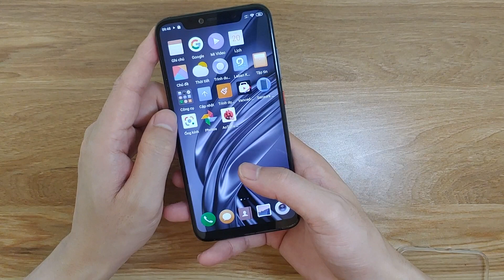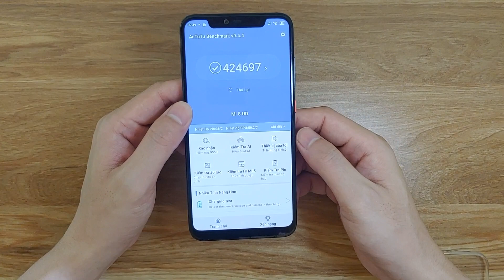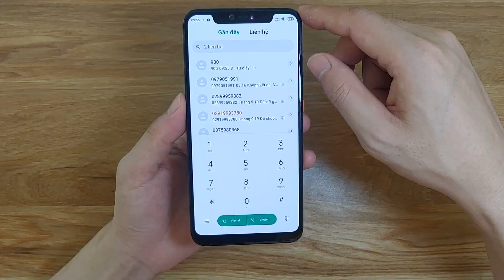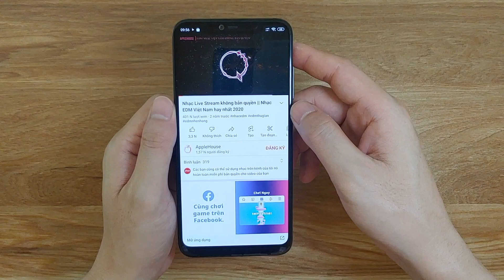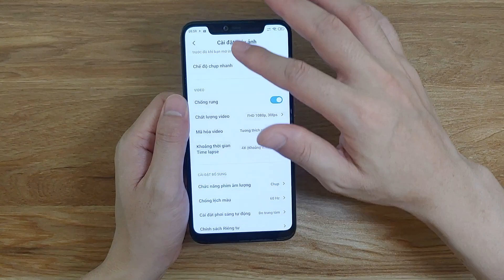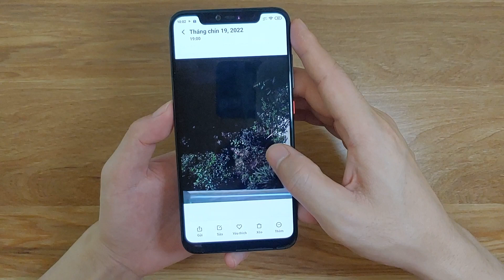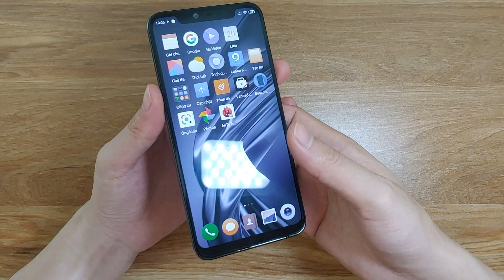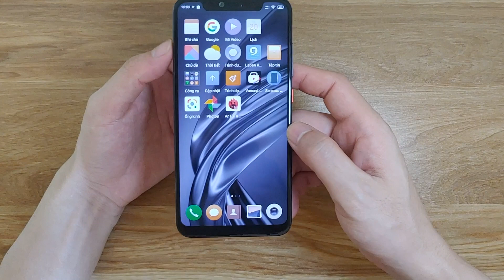Xiaomi Mi 8 Pro - Mua trên Facebook giá 2,5tr. Hiện tại sau 4 năm như thế nào?